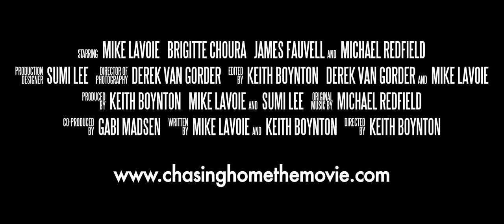Chasing Home - Feature Film (trailer)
WORLD PREMIERE at the 2012 Gotham Screen International Film Festival
Quad Cinema, New York City, October 4-14